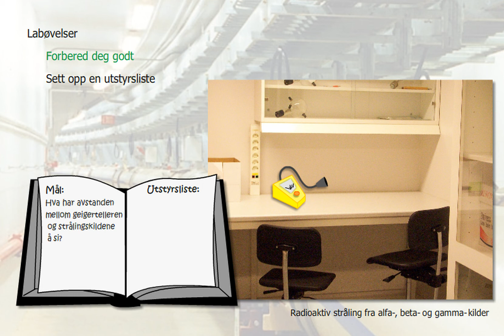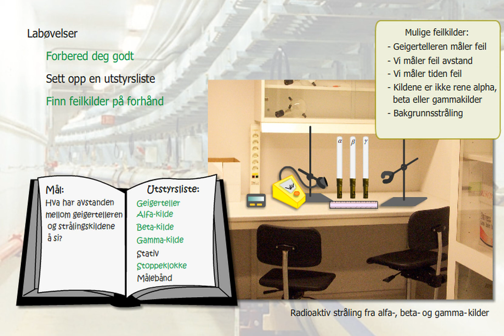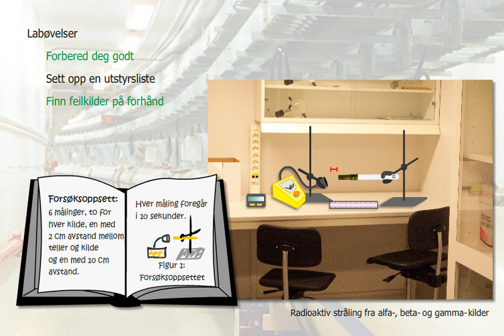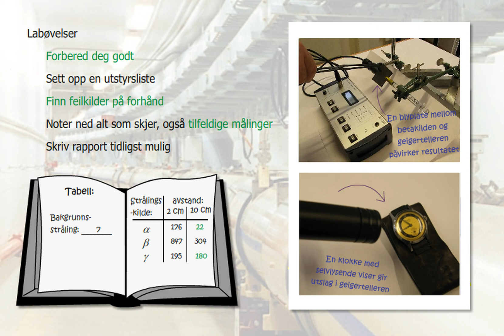Labøvelser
Hvordan får du størst mulig utbytte av et labforsøk, og hvordan finner du feilkilder i forsøket?